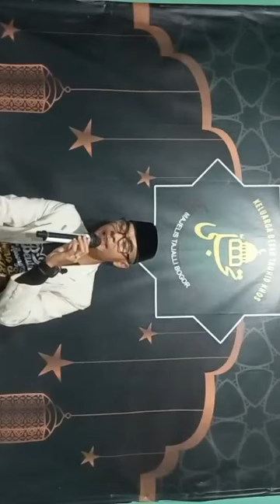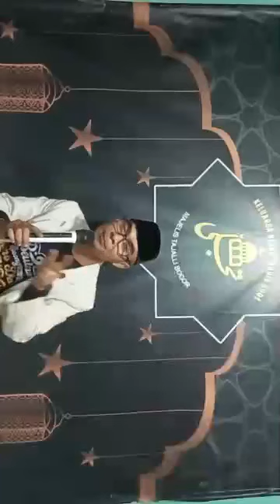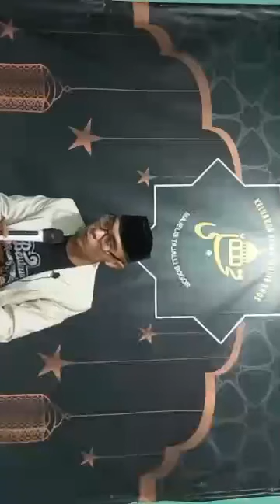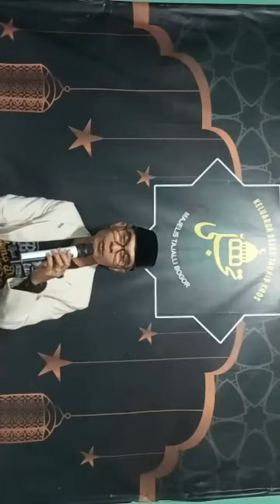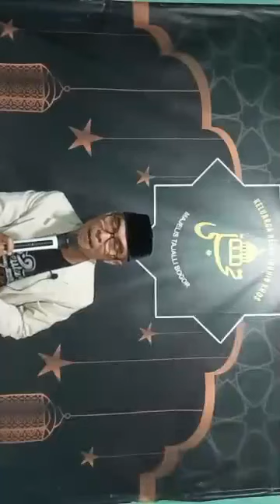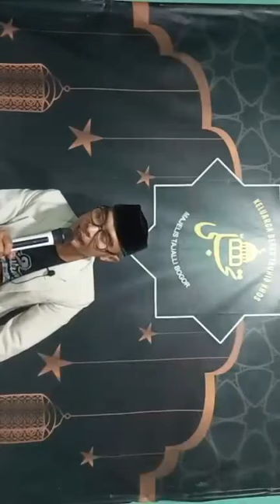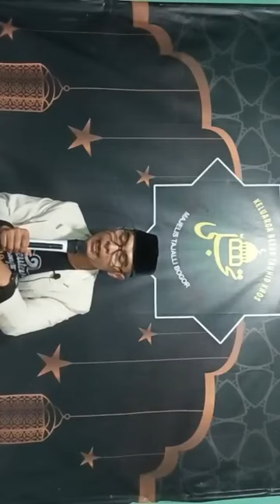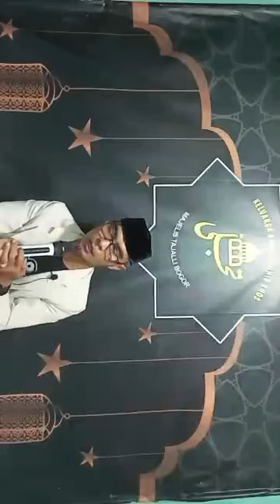Kitab Al-Hikam,Hikmah ka 47, Halaman 40 Jajaran awal || Ust. Didi Ruhendy